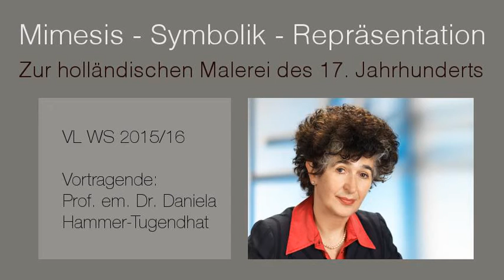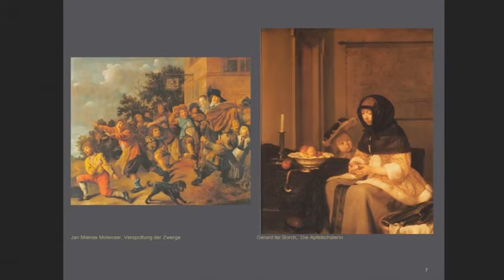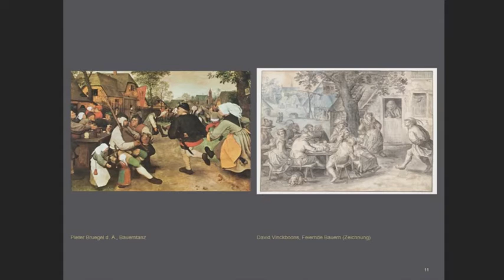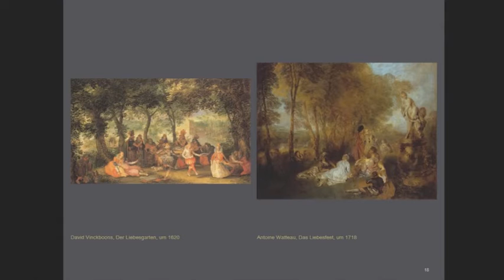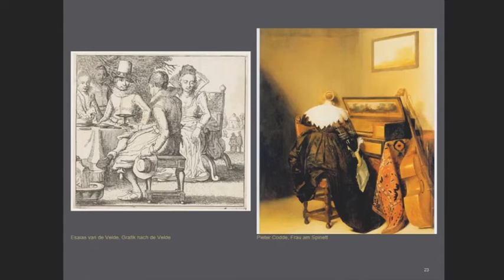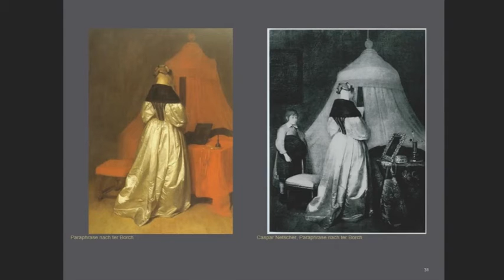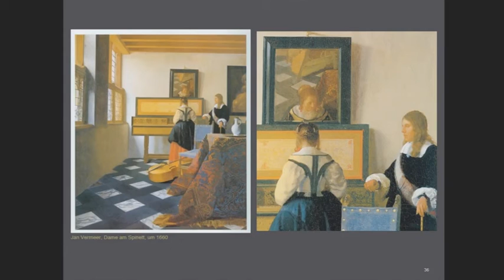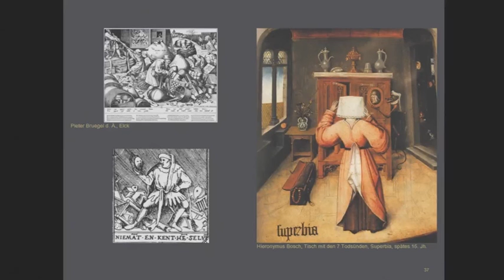Mimesis - Symbolik - Repräsentation - Daniela Hammer-Tugendhat (4)